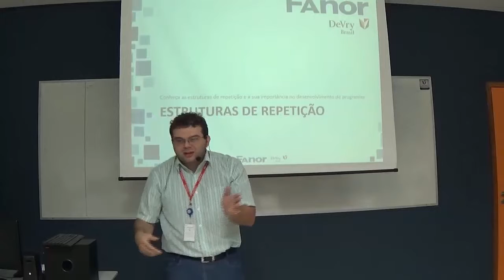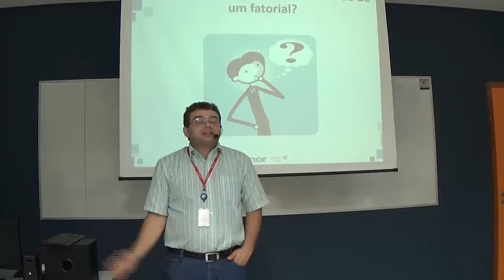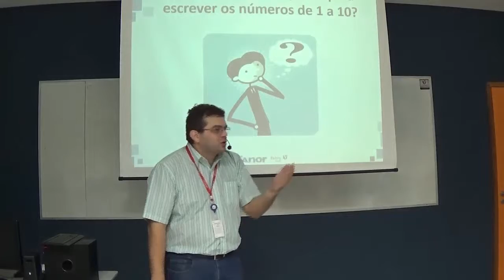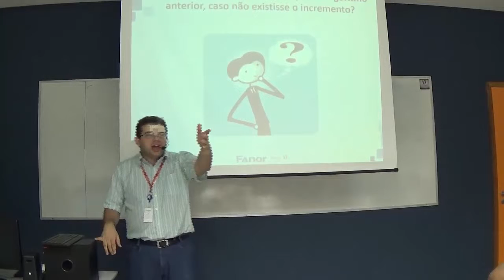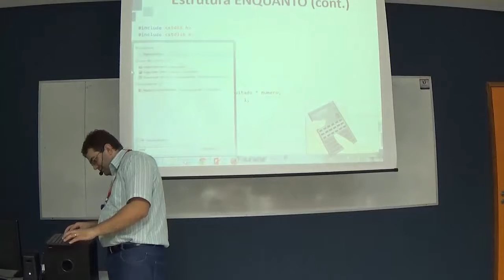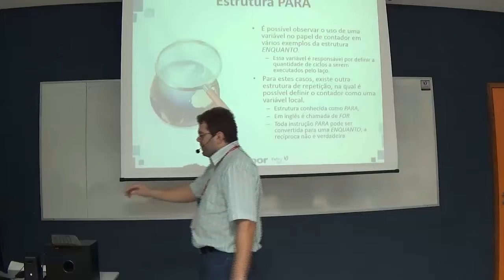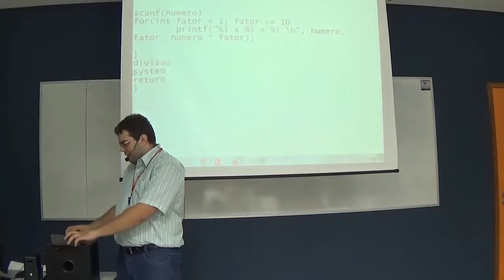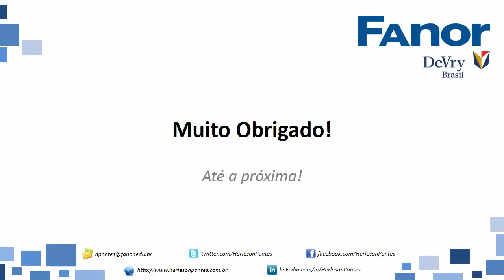Algoritmos Computacionais - Aula 09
Gravação da aula lecionada para os alunos da disciplina de "Algoritmos Computacionais" da Fanor | DeVry Brasil no dia 11/05/2015.

Aula referente ao Módulo 03 (Estruturas de Decisão e Repetição).